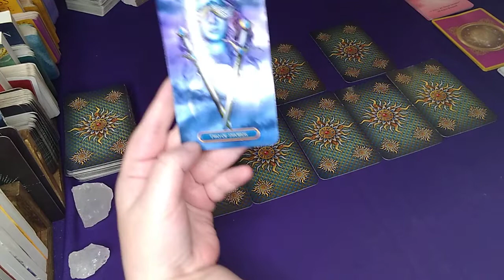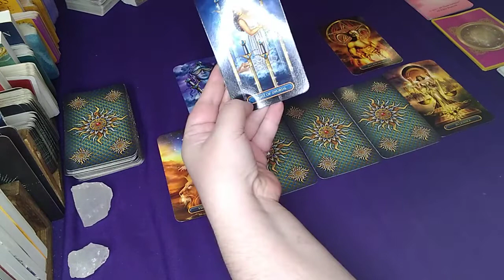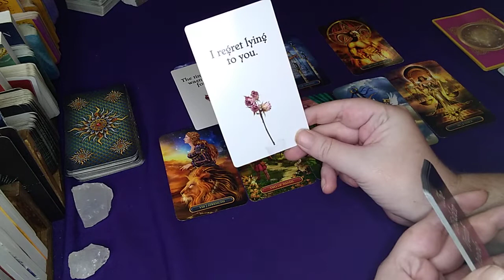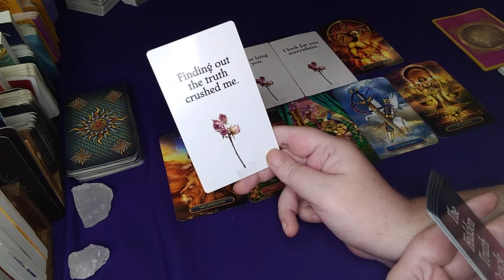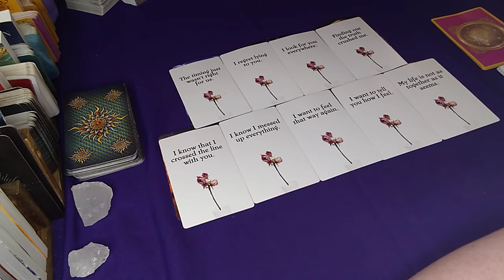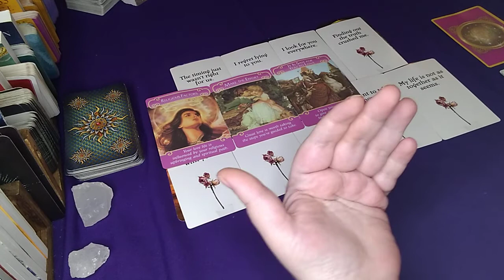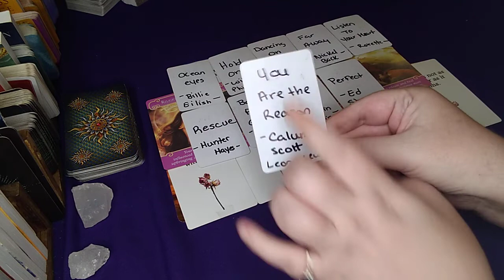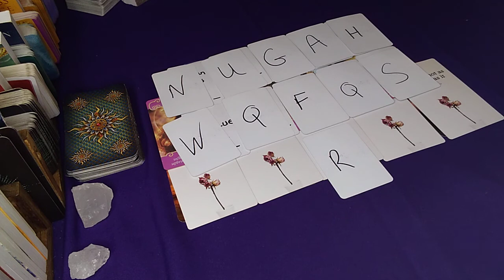Capricorn ♑ You & Them ♑ May 2022 Timeless Tarot Reading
Capricorn Tarot Reading  with a focus in Love and personal relationships or  those seeking new love. What is your energy looking like? What is the situation at hand? How does your person feel or think about this connection or potential connection. What is the energy of the actual connection? What zodiac signs are most showing up in your energy at this time? What advice or guidance is of use in this particular situation?

PRIVATE READINGS  NOW BOOKING!